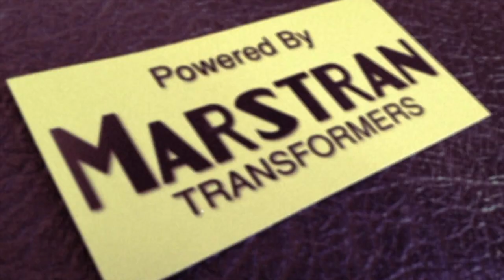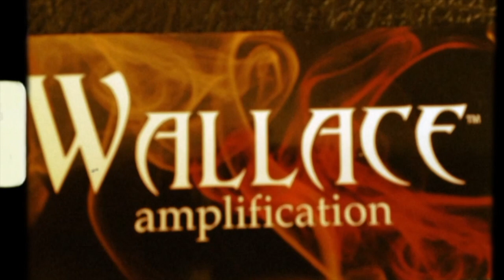Wallace BKW45 & BKW45/100 Demo Song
Made a demo song using Wallace BKW45 and BKW45/100 amps.
All instrments played by me.
Gibson Les Paul R6 & R7, fretless Jazz Bass and 60's Beverly drums. Bass through BKW45/100.
Recorded at rehearsal place with Logix Pro X, Focusrite Scarlett audio interface.